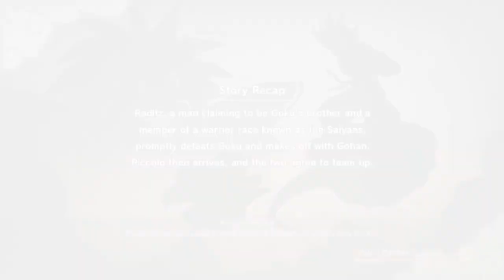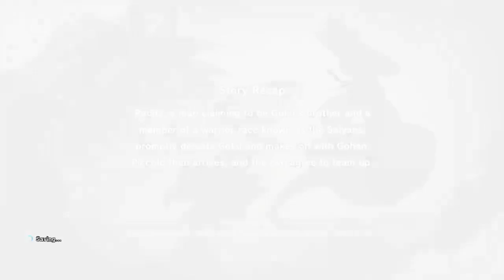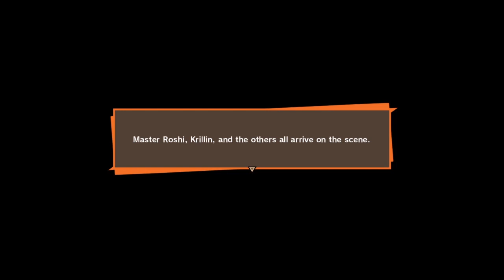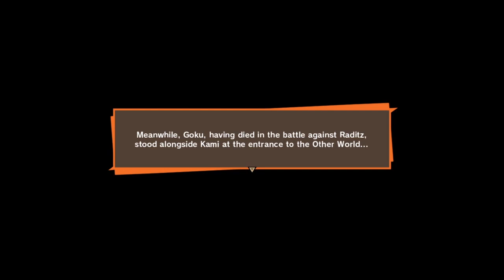Goku Plays: DBZ Kakarot-Episode 3:Pickin Raditz'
Heres another day in the life of Goku and friends! In this episode we take on Raditz!